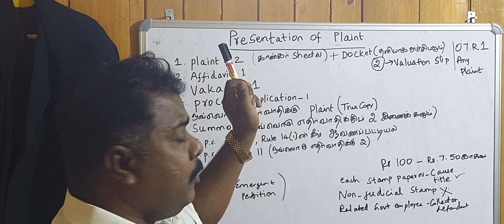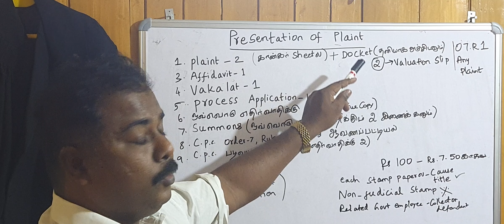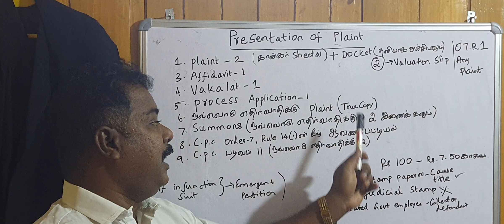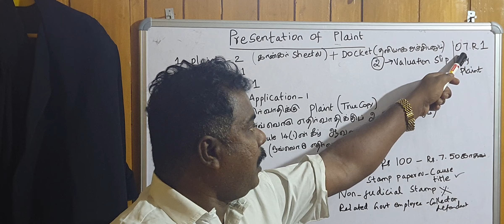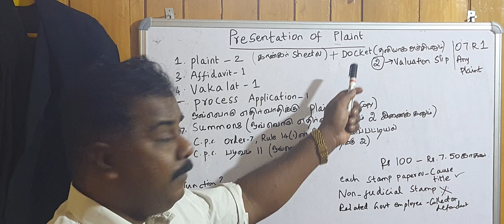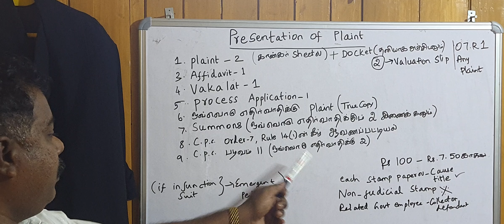Filing procedures in civil Courts.plaint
Filing procedures in civil Court. Plaint.court fees  stamp